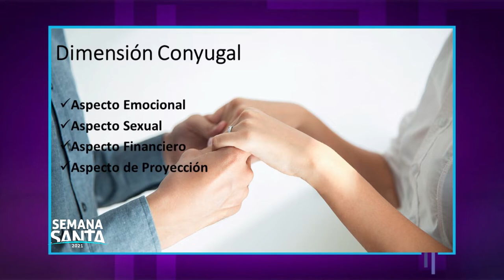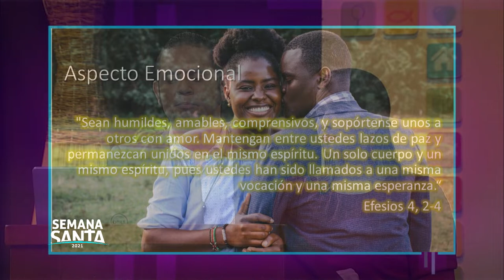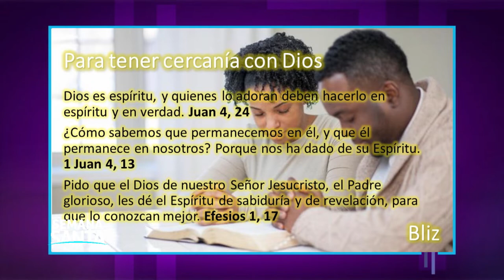Retiro Espiritual - Unidos por el Espíritu